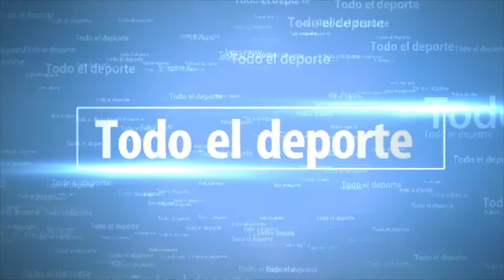PARTIDO DE ASCENSO REG. 1º- FAÑABE - SANTIAGO - 17/06/2018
Partido de ascenso del Fañabe C.F. jugado en el campo de Adeje . Imagenes grabadas por Amigossureño  con su teléfono , desde el principio  en el vestuario hasta la celebración del ascenso .